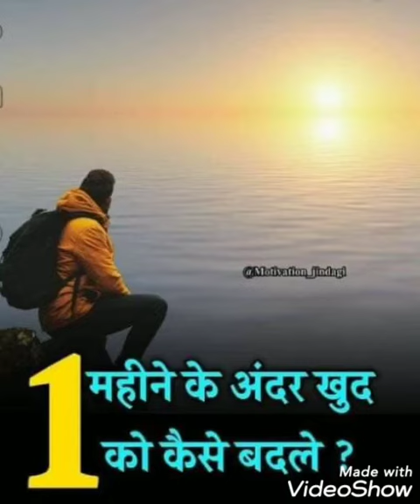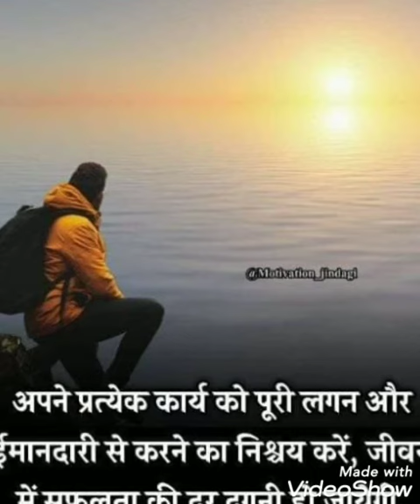कैसे 1 महीने के भीतर अपने आप को बदलने के लिए